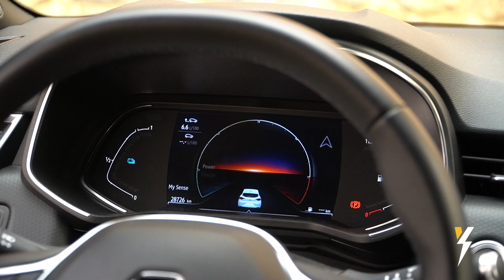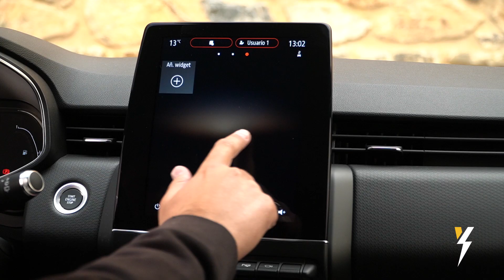Renault Clio E-Tech 2022 - Prueba / Review en español | HolyCars TV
En esta prueba del Renault Clio E-Tech nos ponemos a los mandos de uno de los coches híbridos pequeños más interesantes de todo el mercado. Un modelo que se vende como churros gracias a una serie de características de lo más especiales. No nos extraña en absoluto, pues es uno de los coches para ciudad con etiqueta ECO más recomendables del momento.

La autonomía del Renault Clio E-Tech le da para recorrer algunos kilómetros tan solo con el sistema eléctrico. Se trata de un híbrido tradicional. Es decir, no se puede enchufar, pero sí que aprovecha las deceleraciones y frenadas para cargar su pequeña batería. Con ella se puede circular a baja velocidad, como por ejemplo en los aparcamientos, sin necesidad del motor térmico.

Esto hace que el consumo del Renault Clio E-Tech sea muy reducido. El conjunto le ayuda a ser uno de los coches más eficientes que te puedes comprar actualmente. Además, las medidas del Renault Clio E-Tech hacen que se trate de un vehículo perfecto para circular por la ciudad. Ahora bien, no le tiene miedo alguno a carreteras secundarias o autovías. Por eso es un buen coche para todo.

Además, también va bien de espacio, y el maletero del Renault Clio E-Tech cuenta con la amplitud suficiente para que lo puedas utilizar en el día a día. Una compra grande del supermercado, por ejemplo, te cabe sin problemas. Y para colmo se trata de un coche cómodo, por no hablar del gran equipamiento de seguridad del Renault Clio E-Tech.

Y a ti, ¿qué te ha parecido esta prueba del Renault Clio E-Tech? Además, si quieres apoyarnos, dale también a la campanita para saber cuándo publicamos un vídeo.